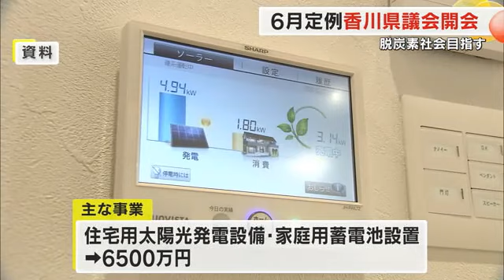太陽光発電設備への補助など補正予算案提案 池田知事”２３年度は約６９億円黒字”県議会開会【香川】 (24/06/20 18:00)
６月定例香川県議会が６月２０日、開会し脱炭素社会を目指す補助金の事業を盛り込んだ補正予算案など１４議案が提案されました。

本会議では一般会計の総額で１億７８００万円の補正予算案など１４議案が提案されました。

主な事業は脱炭素社会を目指して住宅用太陽光発電設備と家庭用蓄電池の設置を補助する事業に６５００万円、県内の中小企業などが太陽光発電設備を設置したり省エネ設備に改修したりするのを補助する事業に５１００万円などとなっています。

提案理由に先立って池田知事が２０２３年度の決算見込みについて、実質収支が約６９億円の黒字だったことを報告しました。

（香川県　池田豊人知事）
「今後とも財政運営ビジョンに沿って財政の持続可能性を確保しつつ、人生１００年時代のフロンティア県の実現のため、各種施策を積極的に推進してまいります」

６月定例香川県議会は７月１１日まで開かれ、６月２４日に代表質問が行われます。